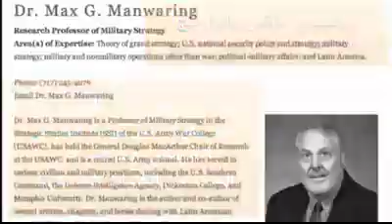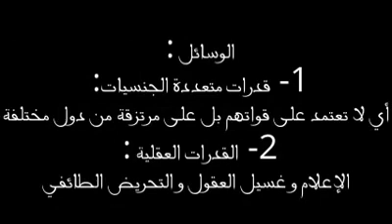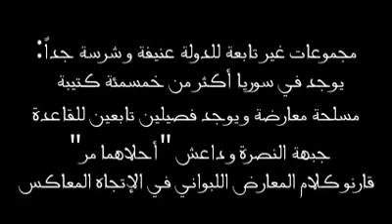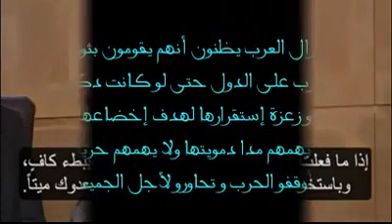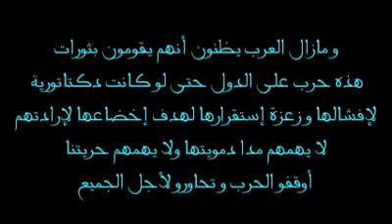الفيديو الاخطر في العالم .. تلخيص ما يجري في العالم العربي بدقائق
الفيديو الاخطر فكريا ... حقيقة ما يجري في العالم العربي من كواليس وأروقة اللوبي الحاكم في العالم .. محاضرة في اسرائيل بمناسبة المؤتمر السنوي لأمن نصف الكرة الغربي وفيها يتحدث البروفيسور  ماكس مانوارنج وهو أستاذ باحث في الاستراتيجيات العسكرية عن الجيل الرابع من الحروب وكيف يدير الغرب معارك اليوم بعد انتهاء عصر الاحتلال والحروب المباشرة

الجيل الرابع من الحروب هو نوع مستحدث من الحروب يهدف الى انهاك الدول المراد ضربها عبر تدميرها تدميرا ذاتيا على يد ابنائها ، وتآكلها بثبات وبطئ والوصول الى نقطة التأثير المباشرة في الخصم من أجل انهاك العدو واجباره على تنفيذ ارادات قوى الاحتلال رغما عنه ، والوسائل المستخدمة هي " زعزعة الاستقرار " ، تحطيم القدرات العقلية عبر الاعلام والتحريض ونشر التخلف والجهل والاستعانة بقدرات متعددة الجنسيات لتحقيق هذا الهدف ، وخلق فكرة الدولة الفاشلة ، خلق متمردين ودعمهم لتحقيق فكرة الدولة الفاشلة عمليا ، ومن ثم تحويلها الى دولة جريمة أو دولة شعوبية قابلة للتقسيم

كمال اللبواني صاحب مطلب السلام مع اسرائيل والاستعانة بها لضرب سوريا يؤكد في حلقة الاتجاه المعاكس مطالب الامريكان ويفضح ائتلاف اسطنبول على توقيعه لاتفاقيات " الشعب السوري متعدد وليس موحد " وهو الخطوة القادمة لمرحلة تقسيم سوريا حسب نظريتهم والتي سيفشلها الشعب والجيش بارادتهم التي لا تقهر

محاضرة 14 دقيقة تلخص اربع سنوات من الحرب العالمية ... على الوطن العربي

يستحق المشاهدة والنشر

بالفعل هي اخطر الحروب بالعالم ولكن لكل زمان حروبه الخطرة مرت على الامة العربية حروب همجية منذ فجر التاريخ وجاءت الهجمات البربرية من كل حدب وصوب ولاننسى عندما اصبحت مياه دجلة العظيم مصبوغة باللون الاسود عندما حاولوا طمس العلوم والثقافة العربية والتاريخ يعيد نفسه مع هذه الهجمة الصهيو امريكية ولكن مع ثبات وصمود الشعوب والجيوش العربية الشريفة سوف يسقط هذا البرنامج الارهابي على اسوار دمشق وبغداد وكل المدن العربية

ومكروا والله خير الماكرين وكلما اوقدوا نارا للحرب اطفأها الله لهم بهمة جيشها ووعي قائدها وتماسك شعبها بوحدته وبكل اطيافه

اليوم هذه حرب الحق مع الباطل ولابد من انتصار الحق على الباطل ولابد لذلك من تضحيات

لا ويلنا شو غافلين